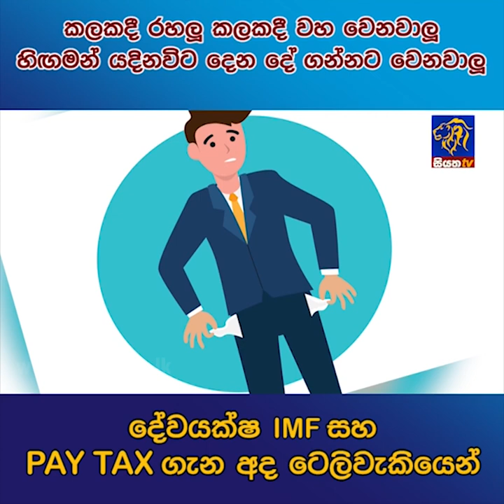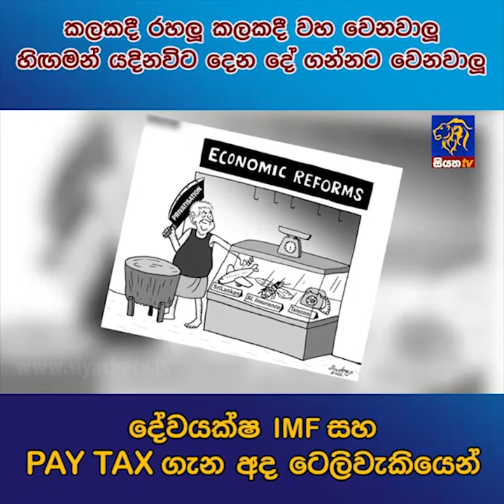කලකදී රහලු කලකදී වහ වෙනවාලු හිඟමන් යදිනවිට දෙන දේ ගන්නට වෙනවාලු | Siyatha News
කලකදී රහලු කලකදී වහ වෙනවාලු හිඟමන් යදිනවිට දෙන දේ ගන්නට වෙනවාලු දේවයක්ෂ IMF සහ PAY TAX ගැන අද ටෙලිවැකියෙන් | Siyatha News